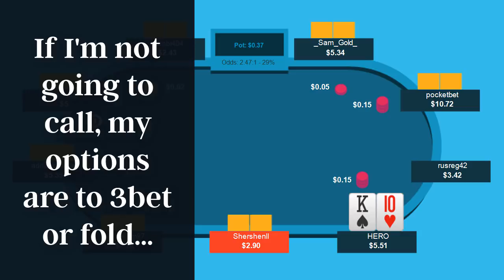Should I Get Sticky With Second Pair? | SplitSuit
Not 100% sure about pot odds yet?

Atte calls a preflop raise with KTo, faces a squeeze, and calls closing action. On the flop, Atte check-calls with second pair and has to make a river decision getting 3:1 unimproved.

Concepts include calling vs 3betting preflop, calling the squeeze closing action, calling the flop getting a decent price, and if the river fold is any good getting 3:1.

The more often you call preflop raises, the more valuable this video will be for your game!